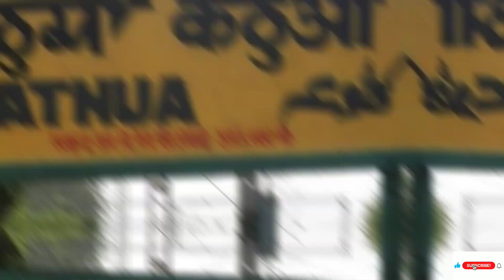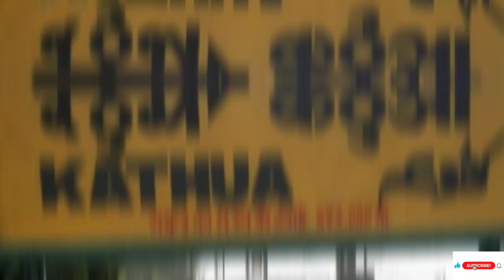नई दिल्ली-कटरा वंदे भारत एक्सप्रेस ट्रेन का होगा 2 नया ठेहराव,यहाँ के लोगों को होगा फ़ायदा,देखें।